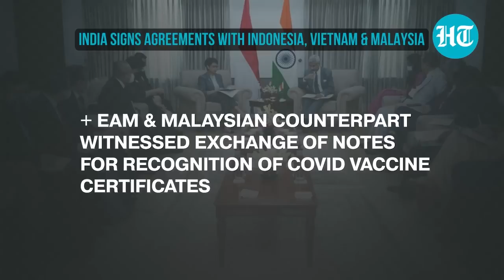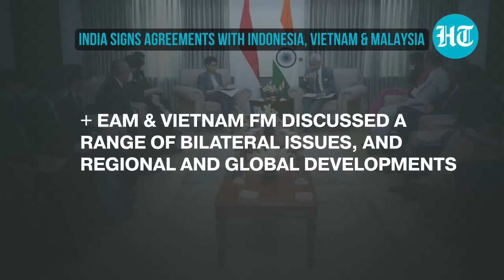‘Vietnam crucial…’: Jaishankar on India’s Act East policy; key pacts inked with Malaysia, Indonesia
EAM S Jaishankar held bilateral talks with his Vietnamese counterpart Bui Thanh Son on Friday. He discussed a wide range of bilateral issues and regional and international developments of mutual interest. The talks come as the two countries celebrate the Golden Jubilee of diplomatic relations. India also signed several agreements with Indonesia & Malaysia as the EAM had a series of bilateral engagements on the margins of the special Asean-India foreign ministers meeting.